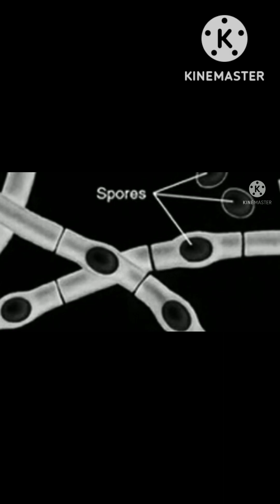Anthrax @EnteMicrobialWorld#microorganisms shortsfeed microbiology bacteria bacillus anthrax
Anthrax @EnteMicrobialWorld

Holder method
@Ente Microbial World.